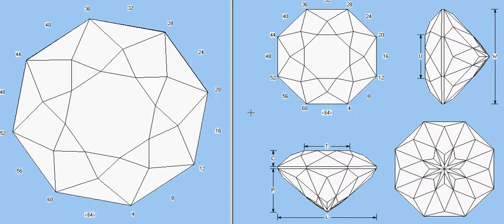Sirius Star Octagon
Sirius Star, the brightest star in living skies- a brand new concept in diamond design not just another branded round brilliant.

Sirius Star features greater scintillation and increased light return, improved brilliance and higher visual appeal than any other round brilliant.

Sirius Star is now available in the following dazzling configurations:

Sirius Star 80 (80 inclined facets) is available in round, octagon, cushion and square.
Octagonal main facet design with four-tier pavilion
Excellent light return

Sirius Star 88 (88 inclined facets) available in round only.
Octagonal main facet configuration with four tier pavilion faceting
Custom shape providing happiness and prosperity

Sirius Star 100 (100 inclined facets) available in round only, starting from 1.5cts
Decagonal main facet design with four-tier pavilion.
Featured design for larger diamonds.

Sirius Star was designed by Mike Botha (Embee Diamond Technologies) in 2006, drawing on a lifetime of experience and extensive research into what is currently available locally and abroad. Working in close consultation with several leading diamond experts in North America, Sirius Star was born and is the first of several new patented and trademarked diamond cuts designed by Mike, and cut-graded exclusively by AGS Laboratories to be launched.